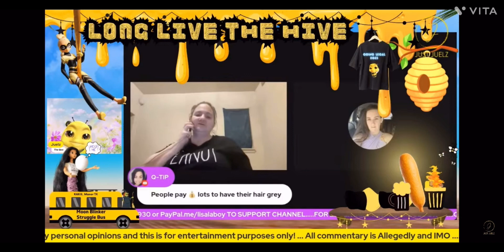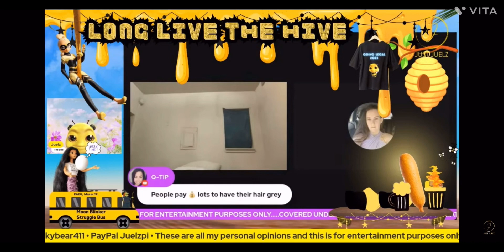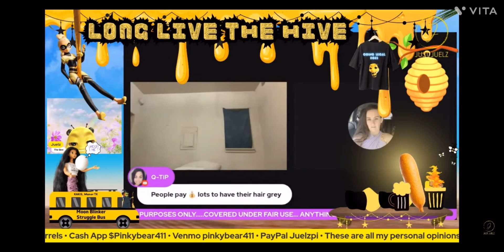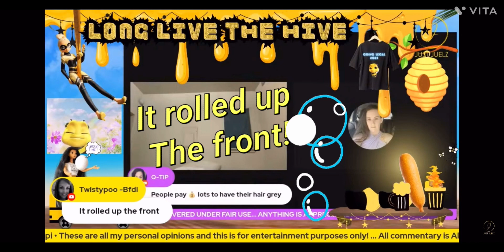Farts that Roll Up the Front with Bot from @JustJuelz411 livestream